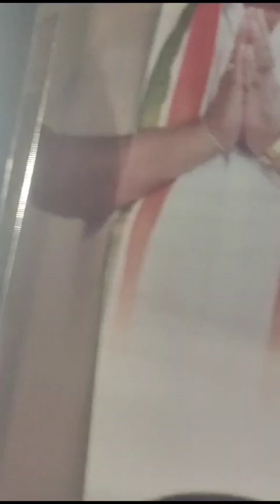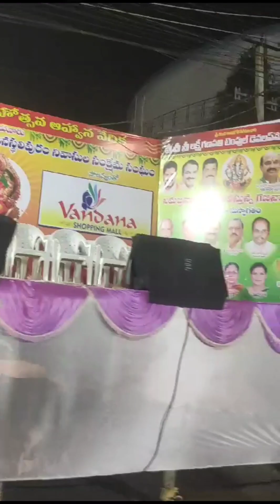Bye Bye👋👋 🙏🙏🙏Ganesha#youtubevideos